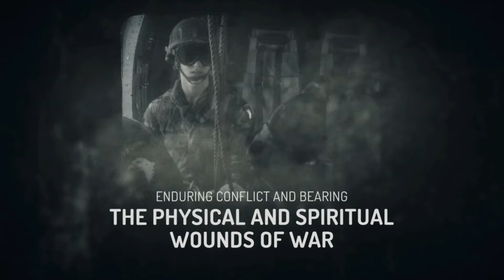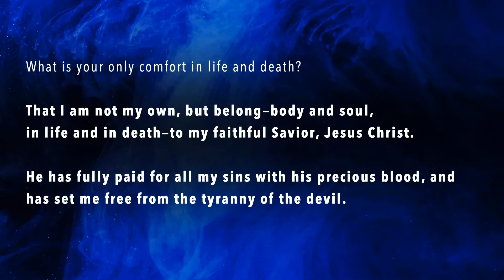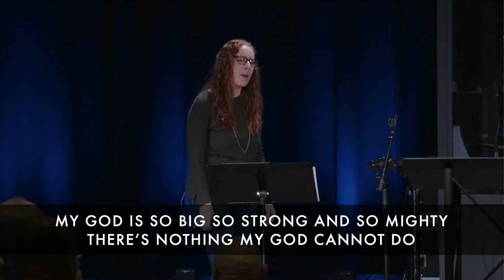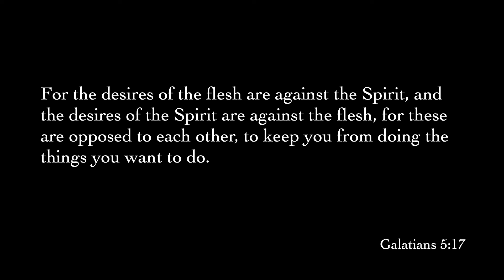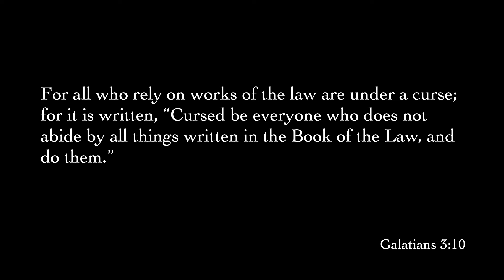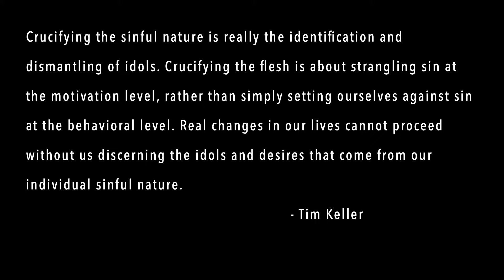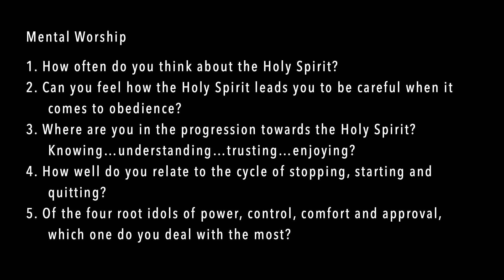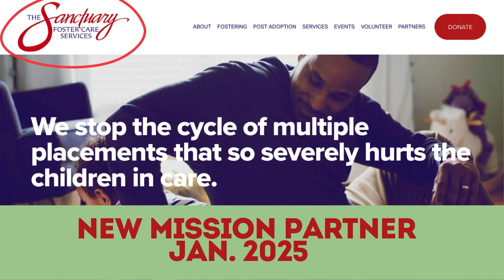COMPONENTS OF BIBLICAL FAITH - PART 2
Neil McClendon, Lead Pastor

Self-Control
Galatians 5:16-25

Introductory thoughts…

1. There is a difference in self-control and self-discipline.

2. Thinking about this should cause us to think deeper about our salvation.

3. Self-control requires a power greater then self.

1. Walk by the Spirit, v. 16

To walk by the Spirit is what happens when the desires produced by the Spirit are stronger than the desires produced by the flesh. The Holy Spirit produces desires in us that are in keeping with God’s word and lead us into the experience of God’s will.

“I will take you from the nations and gather you from all the countries and bring you into your own land. 25 I will sprinkle clean water on you, and you shall be clean from all your uncleannesses, and from all your idols I will cleanse you. 26 And I will give you a new heart, and a new spirit I will put within you. And I will remove the heart of stone from your flesh and give you a heart of flesh. 27 And I will put my Spirit within you, and cause you to walk in my statutes and be careful to obey my rules.”

               - Ezekiel 36:24-27

2. Be led by the Spirit, v. 18

This means two things…

a) not under the laws condemnation

b) not under the laws constraint

Progression in our posture towards the Holy Spirit…     knowing…..understanding….trusting….enjoying

1

3. Crucify your flesh, v. 24

Crucifying the sinful nature is really the identification and dismantling of idols. Crucifying the flesh is about strangling sin at the motivation level, rather than simply setting ourselves against sin at the behavioral level. Real changes in our lives cannot proceed without us discerning the idols and desires that come from our individual sinful nature.
                    - Tim Keller

 Four root idols that drive our behavior:

a) Power: a longing for influence or recognition

b) Control: a longing to have everything go according to my plan

c) Comfort: a longing for pleasure

d) Approval: a longing to be accepted or desired

“The evil in our desire typically does not lie in what we want, but that we want it too much.”

              -John Calvin

4. Keep in step with the Spirit, v. 25

This means you...

Live from the inside out in a world full of people who are living from the outside in.
It is to live in bondage to the invisible in a world full of people who live in bondage to the visible.
No longer fear getting caught, you fear missing out.
Understand that Deep calls out to Deep and you got tired of that producing an echo in you.
Don’t need external rules because you are now governed by an internal Reality.

Mental Worship
1. How often do you think about the Holy Spirit?
2. Can you feel how the Holy Spirit leads you to be careful when it comes to obedience?
3. Where are you in the progression towards the Holy Spirit? Knowing…understanding…trusting…enjoying?
4. How well do you relate to the cycle of stopping, starting and quitting?
5. Of the four root idols of power, control, comfort and approval, which one do you deal with the most?